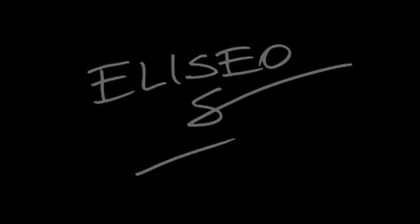Eliseo Salazar - Rally Mobil La Serena 2008 Largada Protocolar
Rampa de largada
Largada Protocolar
Eliseo Salazar
Rally La Serena 2008
Rally Mobil